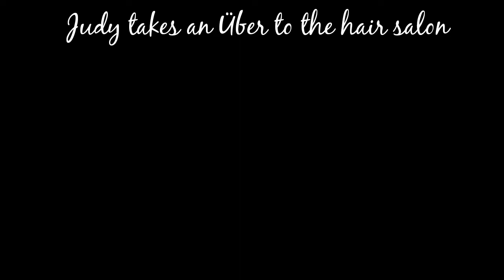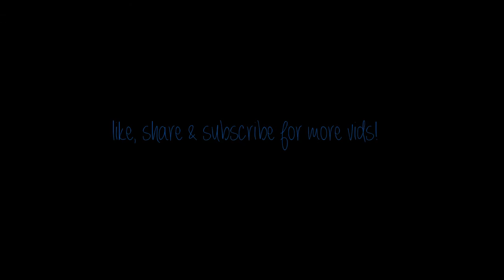JUDY STANKOVICH call an Über to go to hair salon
Judy's back from her little vaction from the web! She has to fix herself up a little bit to look presentable to her fans! She calls an über cab to go get her hair fixed. Hilarity ensues.